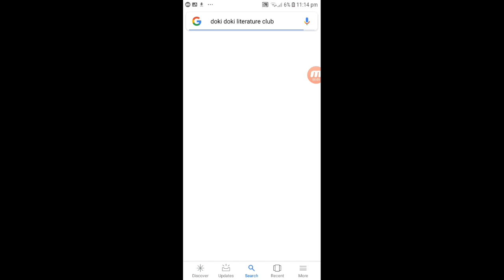SM64 Short: Red's Secret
Ima gonna find your Secrets. jk just watch this to find out Red's Secret